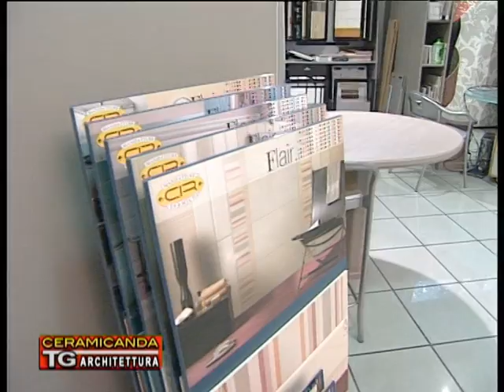Bertani Showroom - Reggio Emilia